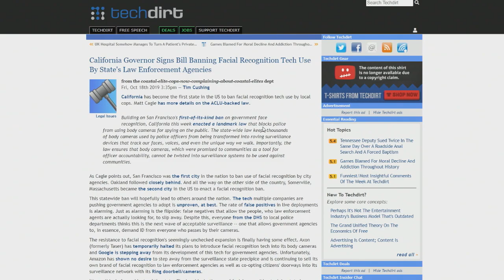Police Face Recognition Banned in California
California passes a 3-year moratorium on law enforcement using face recognition.